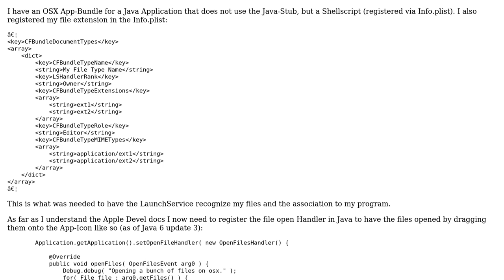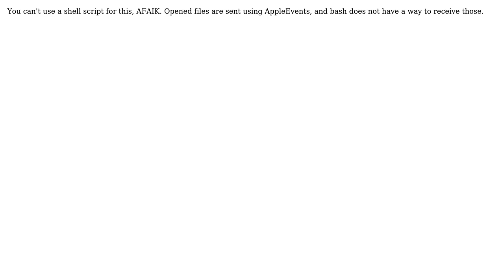File Association on OSX for Java Application Bundle w/o using JavaStub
With thanks & praise to God, and with thanks to the many people who have made this project possible! You are responsible for your own actions.